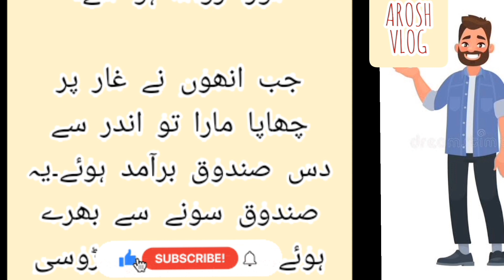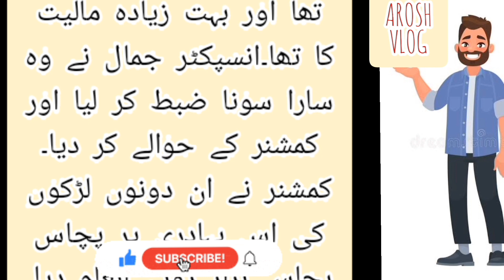Motivational story | دو لڑکوں کی بھادری کی کہانی | دونوں لڑکوں کو انعام ملنے کی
The importance of consistency
- The power of positive thinking
- The value of community
- The joy of sharing
what day to use your time

Amber Voice
battle of Badr
Jung e Badr ka waqia
 ghazwa e Badar
ghazwa e Badr in Urdu
17 Ramzan
17 ramadan
 313 vs 1000
Jung e Badar Hazrat Ali
 313 against 1000
Jung e Badar ka waqya
first battle of islam
 seeratun Nabi
miadan e badar
17 Ramzan ka waqia
aap news
 breaking news
 news update
today news
latest news
 fawad chaudhry speech in na
92 news live, gnn live
ary live, aftab iqbal show
aftab iqbal in khabarnak
aftab iqbal dugdugee
najam sethi show
khabardar
stage drama
nasir chinyoti
agha majid
zafri khan
mazaq raat
Urdu official stories
Alfaaz world
Learning urdu by agha shahid ali
Ameen haque storytelling
Urdu travel vlog
Kaif azimabadi
Offical alfaaz
Psychology in urdu
Urdu cover majid malik
Urdu one channel
Aqib sabir rekhta
Dr owais akram farooqui

azizi
sohail ahmed
 THE KAPIL SHARMA SHOW
 kapil sharma
drama
funny clips
comedy